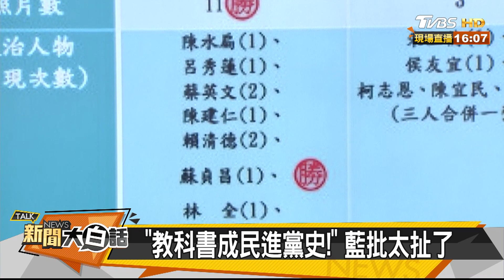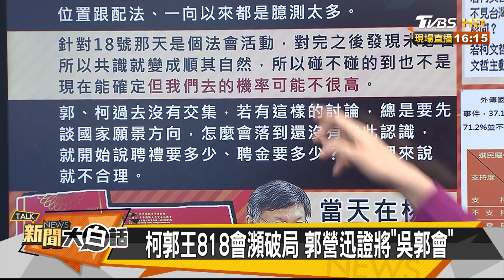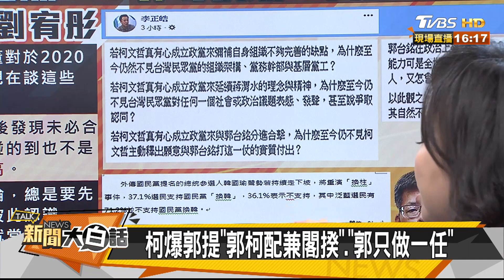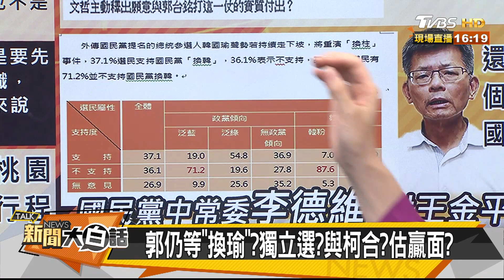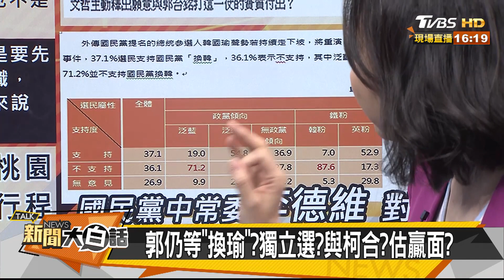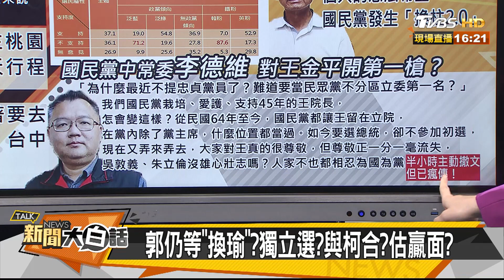柯郭王818合體破局？！ 柯:一起"順其自然" 新聞大白話 20190816